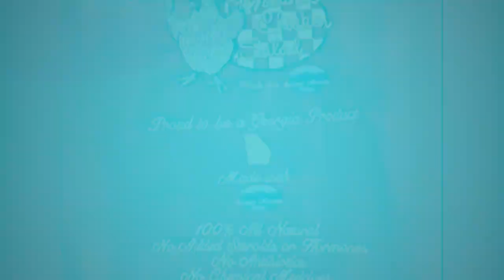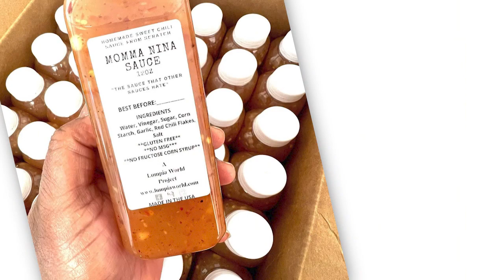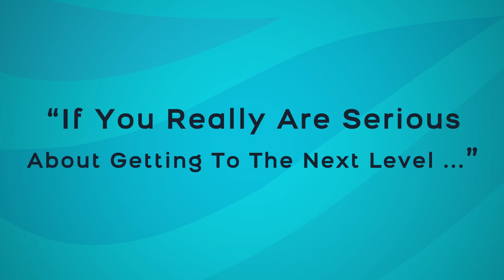Food Business Dreams: Tim Forrest Consulting Testimonials